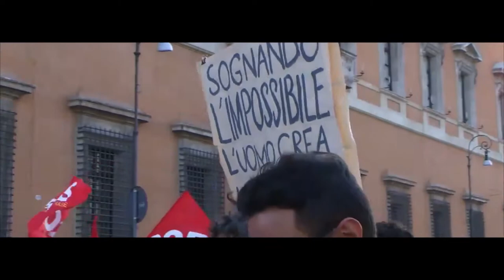Piove Governo Ladro - Mario Chiarini || OFFICIAL VIDEO 2012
Piove Governo Ladro è un inno alla giustizia.
Una voce che si solleva per cercare di aggiungere un coro in più in mezzo a tutte le persone che sono stufe di sentirsi prese in giro dai politici e dalle ingiustizie del nostro tempo.

Mario Chiarini
Cantautore veronese, detto anche "IL signor Nessuno".
"Ritengo che la canzone risponda ad un bisogno di poesia e debba avere tre scopi: Ludico, emotivo ma anche sociale".

Progetto Video:
Concept & Video-Maker: Paolo Comparin
Illustratore: Luca Garonzi
Arrangiamento: Paolo De Carli